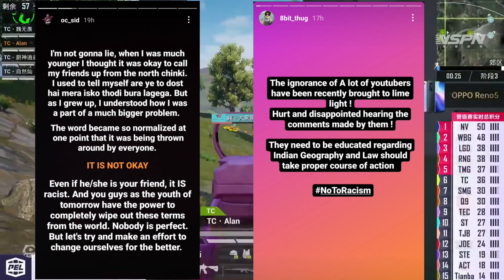BGMI release 18 June || Team unknown |mortal not playing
Hey guys my name Karthick

I am covering mobile esports news , doing some analysis & casting

location:Tiruppur